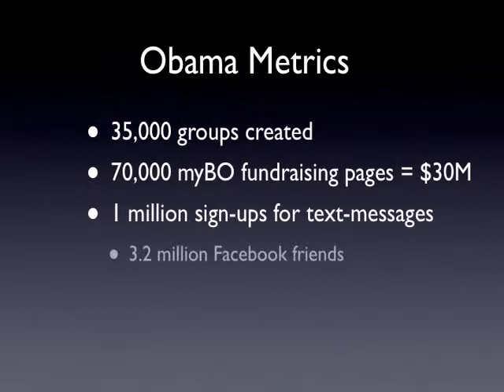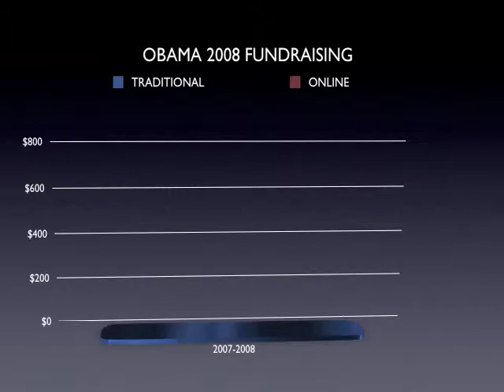Jared Christmas Vlog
HCRP Chairman Jared Woodfill reflects on the 2008 political year, and looks forward to changes in 2009.